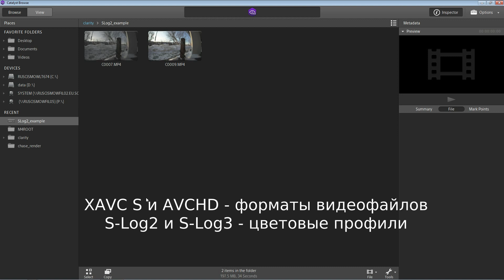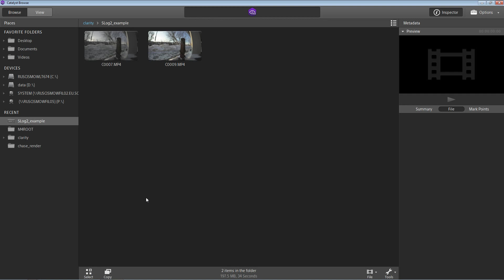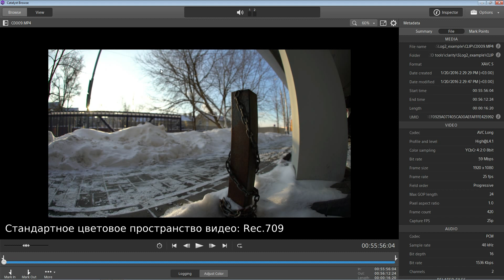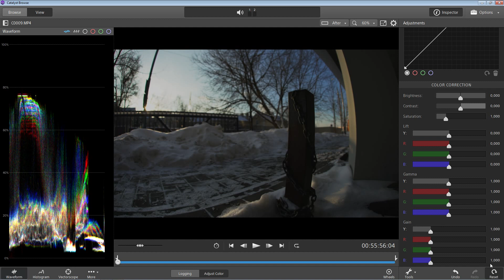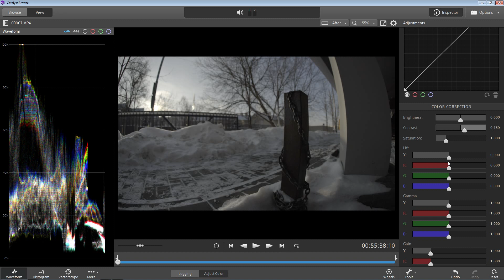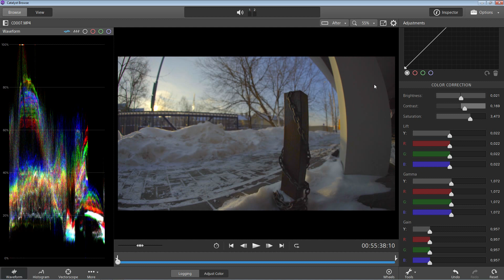SLog2 для чайников. Зачем он нужен, какие плюсы?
Издание второе - переработанное :)
- Наглядный пример, в каких случаях очень полезна съёмка в режиме S-Log2/S-Log3
- Чем отличается S-Log от XAVC S и AVCHD :)
- Это что-то типа RAW, 10 бит цвета или что?
- Почему видеоклипы в S-Log такие серые и что с этим делать
- В чём можно обрабатывать S-Log
- Очень кратенько о LUT
- Немного об ISO и шумах.

Кроме Sony Catalyst Browse (бесплатно) для цветокоррекции видео в S Log можно использовать DaVinci Resolve Lite (тоже бесплатно), но не только.

EXTRA: Очень подробная переводная статья о том, как S-Log позволяет запечатлеть больший динамический диапазон, а также некоторые практические советы по съёмке на примере ILCE-7S